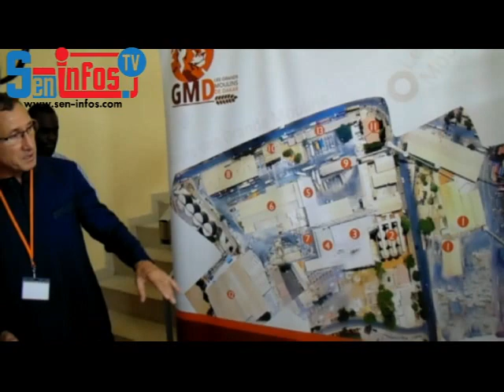Visite du Ministre de l'Industrie et des PMI, Moustapha DIOP aux Grands Moulin de Dakar